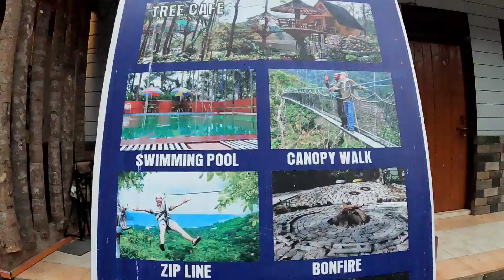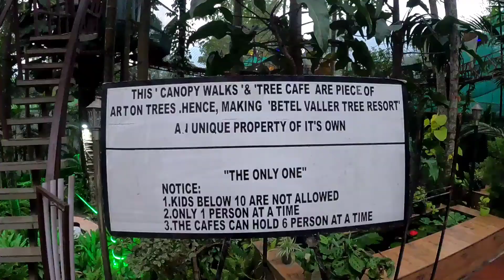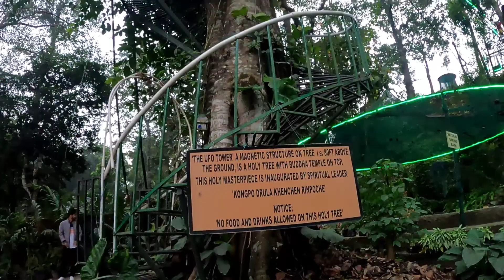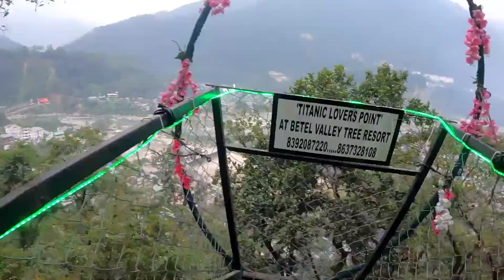Astounding tree house and cafe in Rangpo,Sikkim|Betel Valley Tree Resort|Daycation with colleagues✨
Hello there, this is a short and random vlog with my colleagues. We went to Betel Valley Tree Resort which is in Rangpo, Sikkim. We had a wonderful daycation there. There were many amazing things to see like the tree house which was in a great height. It was getting scarier as we climbed above. It was a new yet amazing experience. Other things were the canopy walk and huge swing. The owner of the place have done a great job in inculcating new adventure.The food was fair. You should definitely visit this place.
Happy Watching